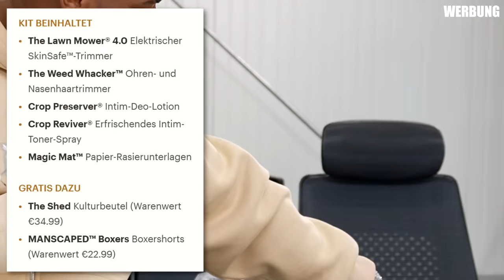CRAZY!.. 😱 Erkenne den ASIATEN | Nahim Sky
Mit dem Code: NAHIMSKY